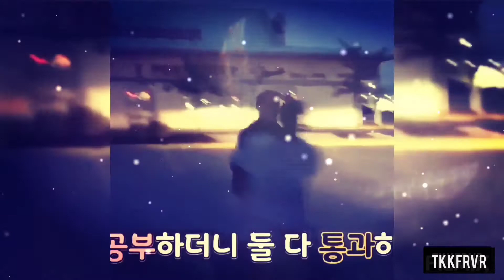It's You | Taekook 🐯🐰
You're the right time at the right moment ♡